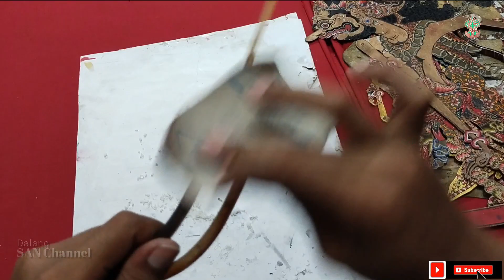PENEMUAN BARU - SANGAT MUDAH, CEPAT & KUAT, NYAMBUNG GAPIT DENGAN KAPUK / KAPAS, GAPIT WAYANG KULIT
Penemuan baru
cara menyambung gapit wayang kulit pakai kapuk atau kapas, sangat mudah, cepat dan hasilnya kuat sekali.

Ini hanya untuk pemula atau se-adik2 saya, kalau untuk senior mohon maaf jika ada kurang atau salahnya, minta koreksinya.
Terimakasih... Salam budaya...
By Sukresno Agung Nugroho